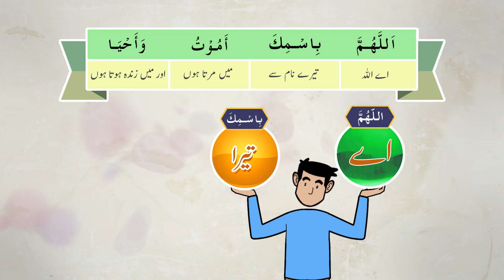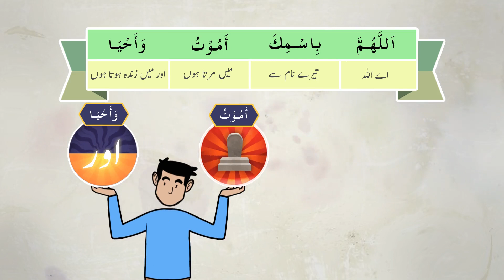Sote waqt ki Dua | Urdu| Understand & Memorize Duas The Easy Way